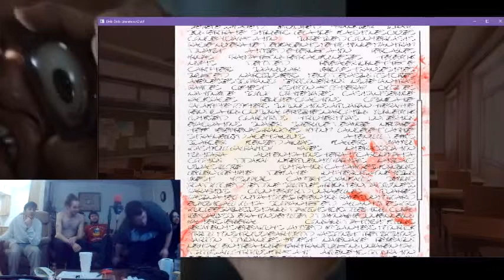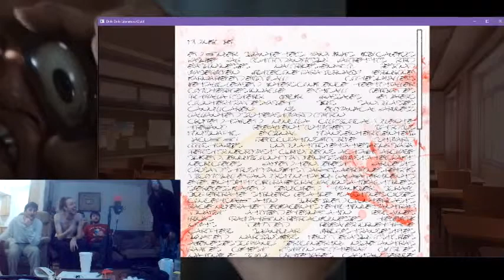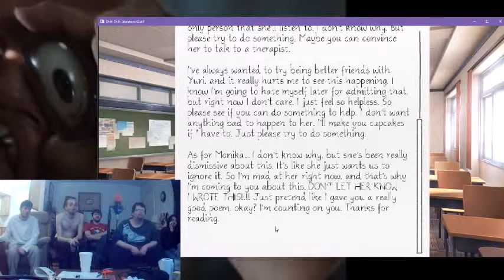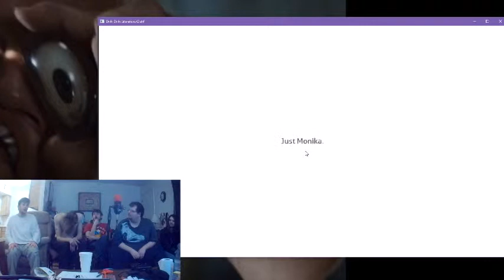Wuts a D O K I? - DBU plays Girls Reading Poems, Part 11-1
Yuri is one bag of hot mess and forgets how to write legibly, or with ink. Natsuki confesses her concerns about Yuri, but it's too late. We finally get our personal time with Yuri and she-OH MY FUCKING GOD WHY?!?! YURI NO!